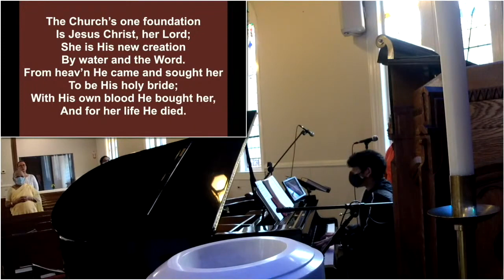LSB 644. The Church's One Foundation - v1,v2 - IWLC,NY